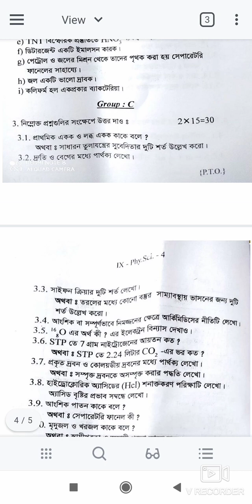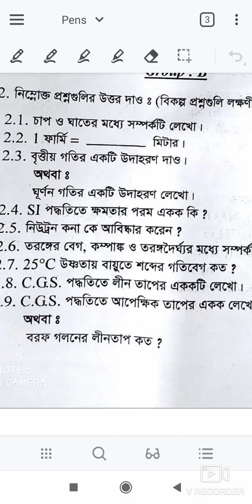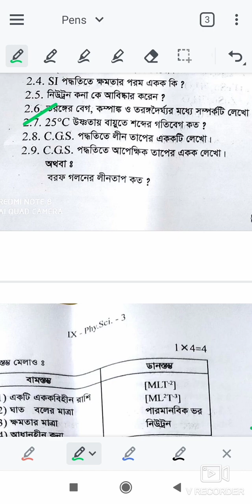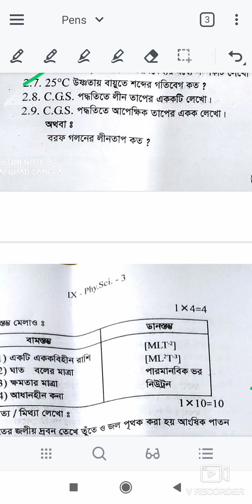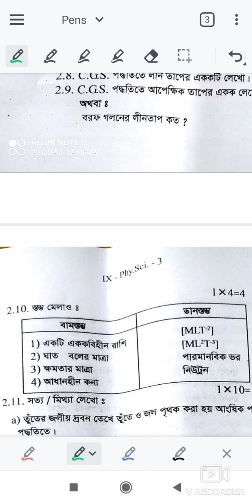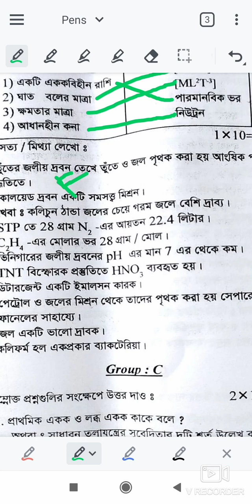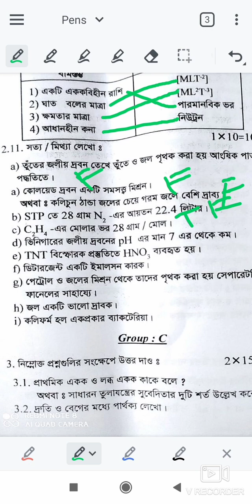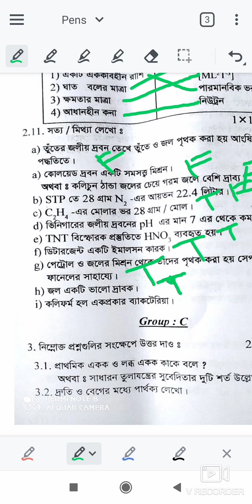Third Summative Evaluation 2022 ||Class 9 physical science question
Class 9
Physical science question